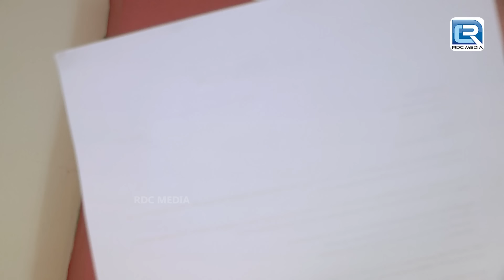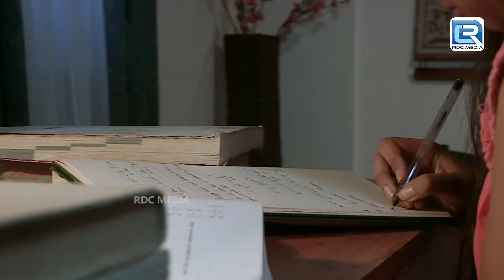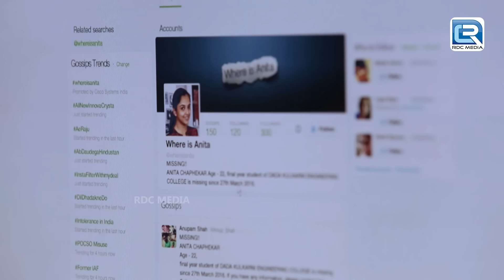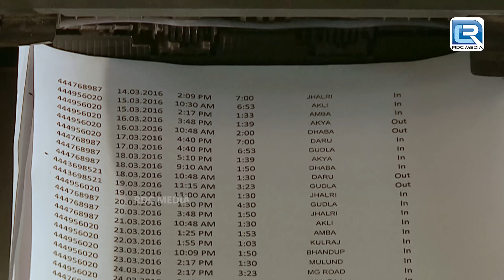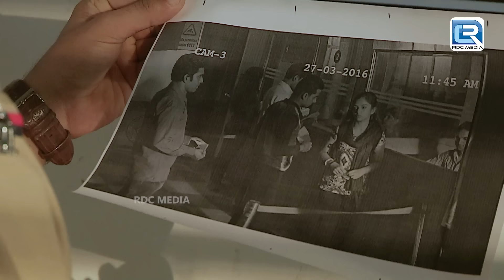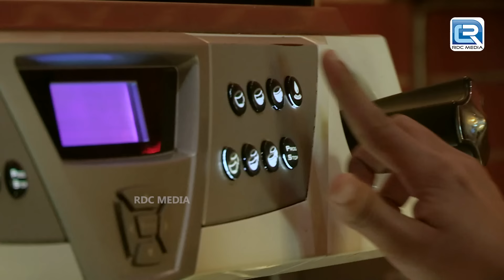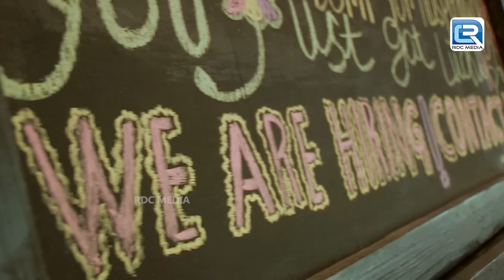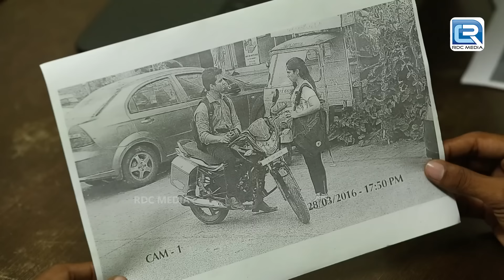एक मासूम लड़की का Brutal Case जिसे देख Police भी हो गई Shock | Best Of Crime Patrol | Latest Ep HD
एक मासूम लड़की का Brutal Case जिसे देख Police भी हो गई Shock | Best Of Crime Patrol | Latest Episode HD

Episode - 654